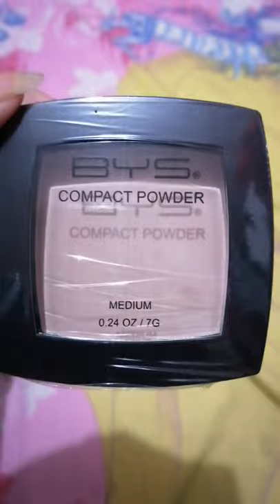WATSON BYS COMPACT POWDER